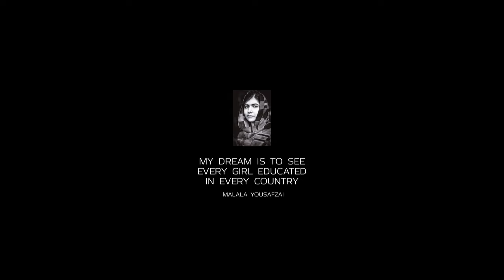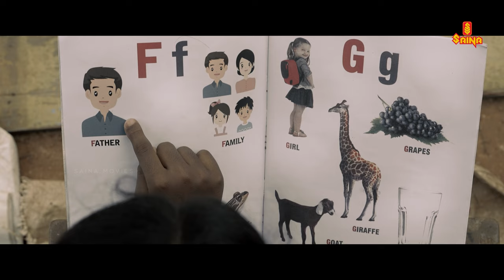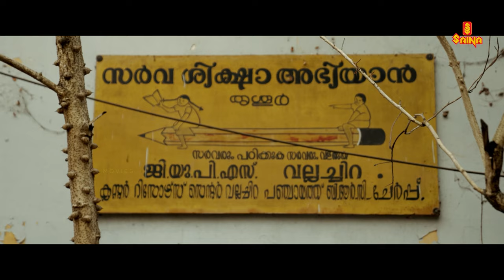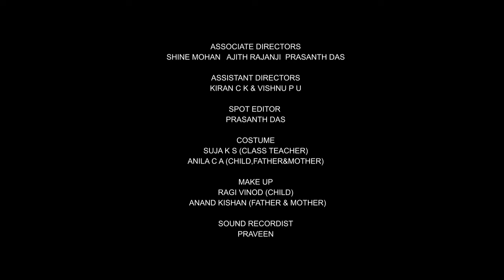The Student | New Short film | Sudheesh Sivasankaran | Adilakshmi T V | Short Movie about Education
With tremendous gratitude for all your support, the team behind the successful short movie “Shade” is back again with yet another socially relevant heart touching story.

A little girl born to ragpicker parents yearns to go to school and learn, just like the other kids of her age. Will her dreams of going to school clad in uniform, come true? Please do Watch and support this movie with a beautiful message which emphasizes on education for all…

Produced By : Sethu Sivan Productions & Anumodh Production House
Cinematography : Akshay James
Editor : Franklin BZ
Sound Design & Mixing : Sreejith Sreenivasan
DI Colorist : Ijaz Noushad
Chief Associate Director : Anumodh Madhavan
Creative Directors : Sajeesh K S & Ajeesh Aji
Camera Team : Bright Rajan John,Rivin Varghese&Alwin David Paramel
Additional Cinematography : Franklin BZ
Art : Krishnan,Vishnu P U&Amal Dev
Production Controllers : Subeesh&Anju
Associate Directors : Shine Mohan,Ajith Rajanji&Prasanth Das
Assistant Directors : Kiran C K & Vishnu P U
Stills : Agash V Suresh
Spot Editor : Prasanth Das
Costume : Suja K S (Class Teacher), Anila C A(Child,Father&Mother)
Make up : Ragi Viondh  (Child),Anand Kishan(Father&Mother)
Story Board : Sourav Ajayan
Sound Recordist : Praveen
Drawings:Sashitha K S
Poster Design : Sudheesh Sivasankaran

Cast:
Paaru : Adilakshmi T V
Father : Varun Kumar
Mother : Neethu K S
Teacher : Reshmi Sajeesh

|| ANTI-PIRACY WARNING ||